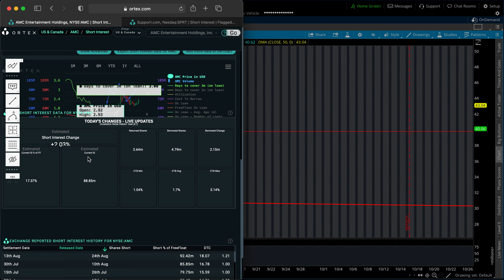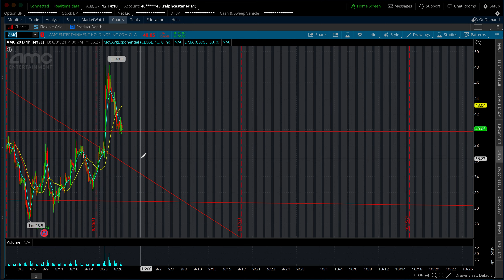IS SPRT THE NEXT GAMESTOP/AMC!?!......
In this video we talk about SPRT being the next Gamestop/AMC